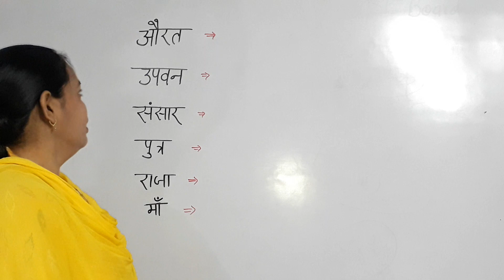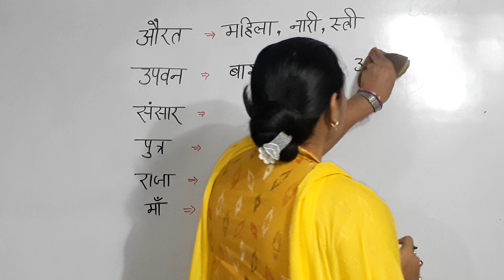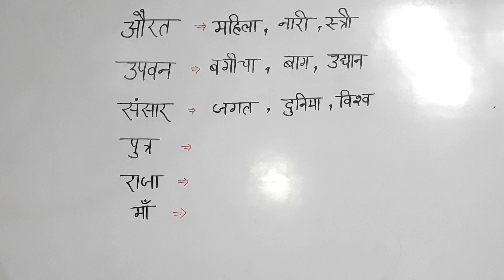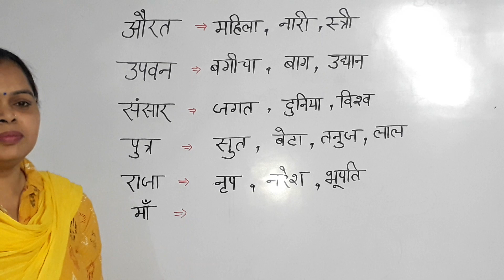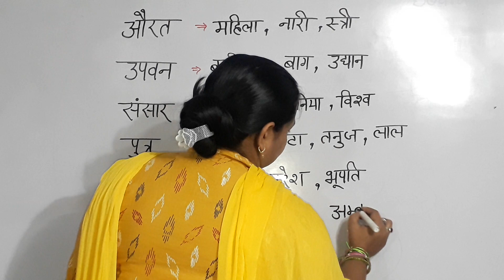Class -5 CBSE / ICSE Board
Class -5  Synonyms / Number